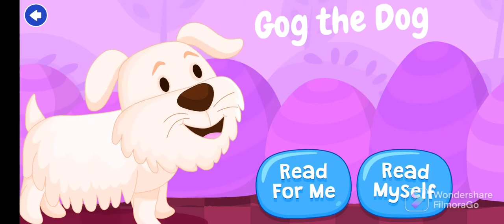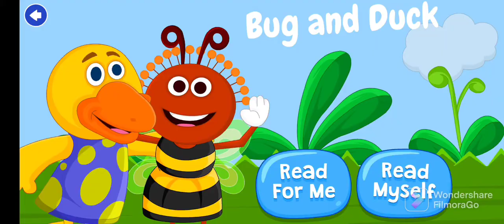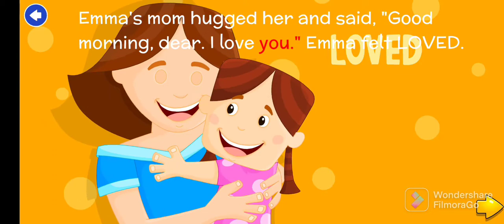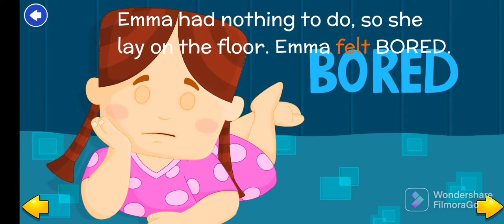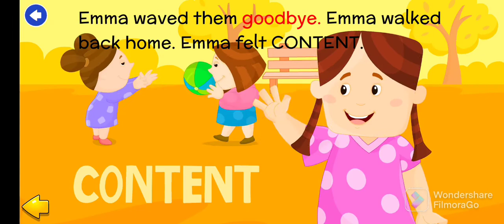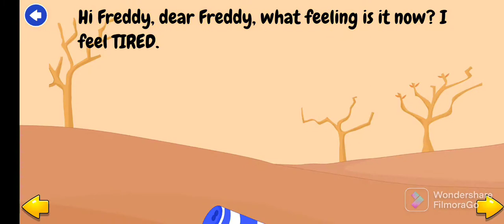Early Reading Part 1 | Improve English | Improve Vocabulary | Kids learning video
Check all playlists for learning about different topics